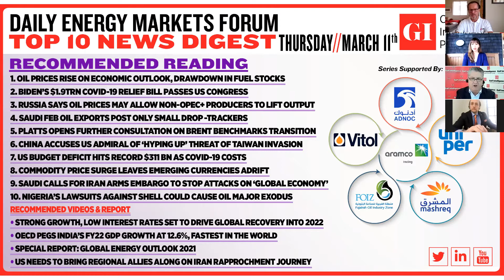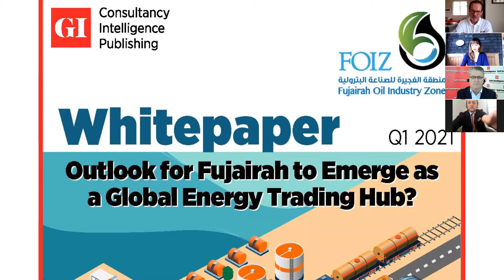XM.COM - Peter McGuire - Gulf Intelligence - 11/03/2021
Peter McGuire XM.com speaks with Gulf Intelligence anchor Sean Evers